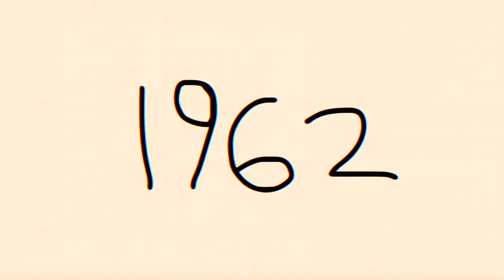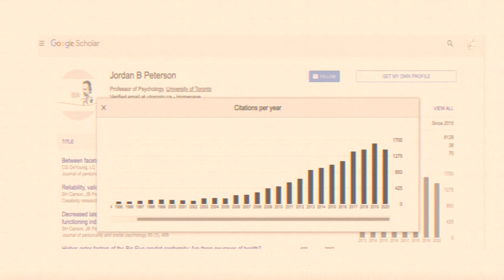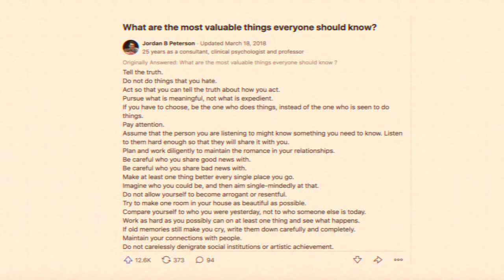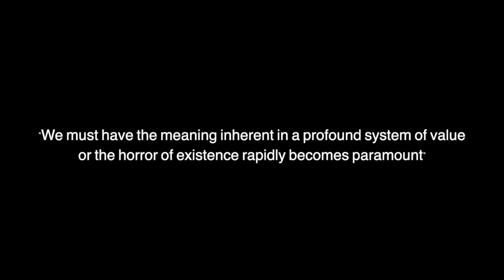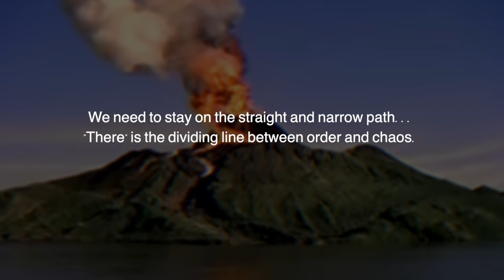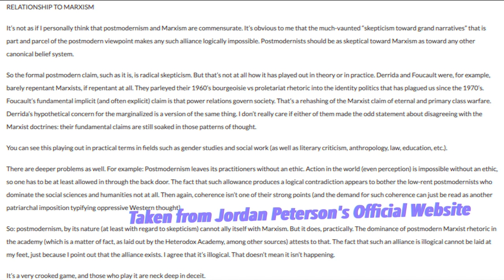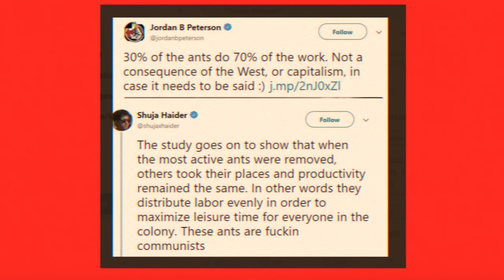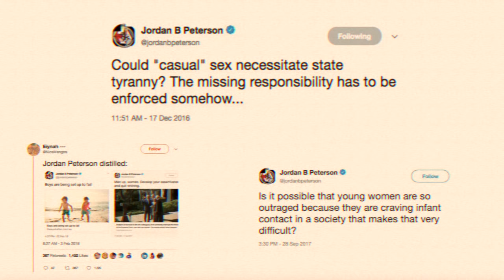THE LOBSTER KING: A GUIDE TO JORDAN PETERSON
SOURCES

Much of the philosophy section relied on a primary reading of Jordan Peterson's "12 Rules For Life"

Journal of Jungian Studies article

Peterson and the Lobster

Peterson's definition of postmodernism in relation to marxism

Bill C-16

Consequences of Peterson's Interpretation of Bill C-16 on Transgender individuals

Ben Burgis/Matt McManus Article

Foucault Quote

“On the Genealogy of Ethics: An Overview of Work in Progress.” Afterword, in Hubert L. Dreyfus and Paul Rabinow, Michel Foucault: Beyond Structuralism and Hermeneutics, 2nd ed. Chicago: University of Chicago Press. (1983)